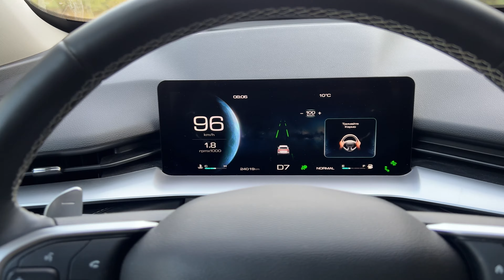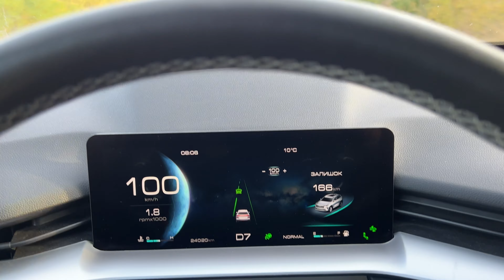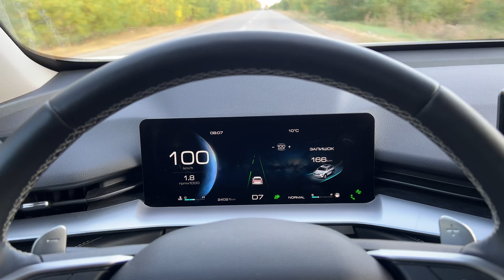АВТОПИЛОТ Haval H6-3g